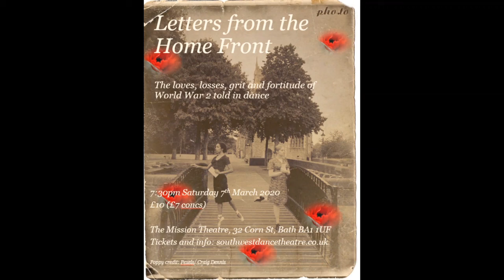Letters from the Home Front Spring 2020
“When you go Home, tell them of us and say, For your Tomorrow, we gave our Today”- John Maxwell Edmunds
An original dance piece devised and performed by South West Dance Theatre commemorating the 75th anniversay of World War 2. Watch the hopes dashed at the outbreak, the goodbyes and camaraderie of the first journeys off on campaign, the fear and waiting, and fighting spirit – on the Western and the Home Front –the brutal finality for so many who lost their lives or loved ones, and the first resurfacing seedlings of hope for a brighter future.